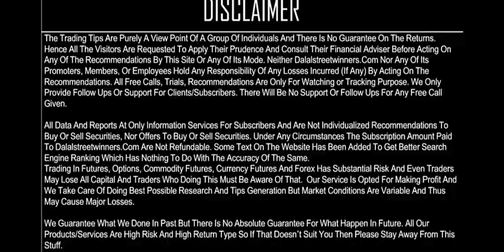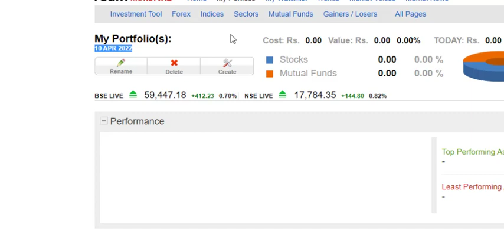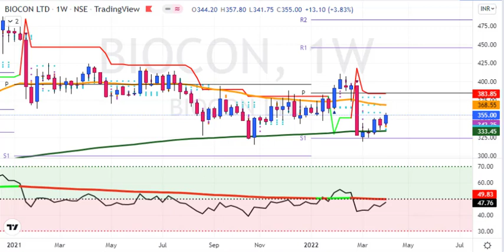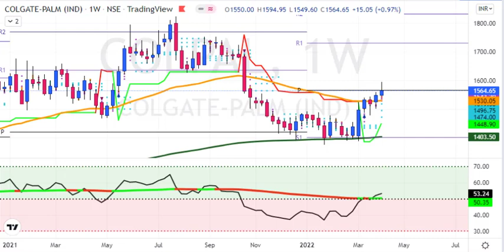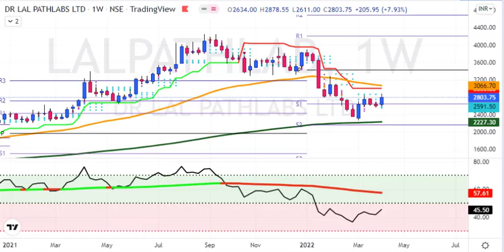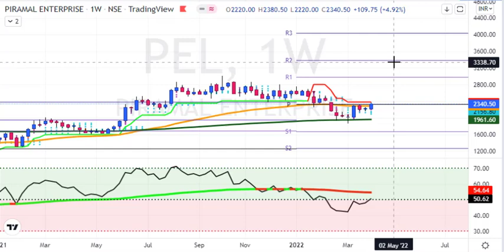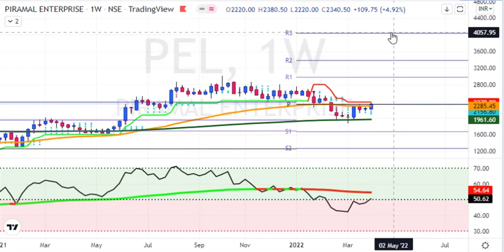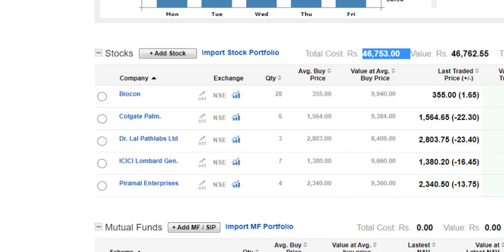My Virtual Portfolio Experiment 2022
1. Daily 1-2 Nifty Banknifty future tips
2. Intraday and Positional (2-3 days holding ) calls
3. 90% profit making accuracy with 1:2 risk reward ratio
4. must have capacity to maintain 3 Lakhs+
5. Expected monthly average returns are 75K to 80K
6. Charges 5k/monthly or 30k/yearly.

1. Daily 1-2 Nifty banknifty & stock Options tips
2. Intraday and Positional (2-3 days holding) calls
3. 90% profit making accuracy with 1:2 risk reward ratio
4. Must have capacity to maintain 50k+
5. Expected monthly average returns are 20K to 25k
6. Charges 3k/monthly or 12k/yearly.

1. Daily 1-3 calls in gold, silver, copper, crudeoil & naturalgas futures
2. Intraday and Positional (2-3 days holding ) calls
3. 90% profit making accuracy with 1:2 risk reward ratio
4. must have capacity to maintain 5-6 lakhs
5. Expected monthly average returns are 1 to 1.25 lakhs
6. charges 5k/monthly or 30k/yearly.

1. Daily 1-2 calls in rupee futures
2. Intraday and Positional (2-3 days holding ) calls
3. 90% profit making accuracy with 1: risk reward ratio
4. must have capacity to maintain 60k t 100k+
5. Expected monthly average returns are 40K to 43K
6. Charges 5k/monthly or 30k/yearly.

1. Daily 1-2 calls in NSE Stocks
2. Pure Intraday calls
3. 90% profit making accuracy with 1:2 risk reward ratio
4. must have capacity to maintain 50k
5. take each position worth 1 lakhs rupees
6. Expected monthly average returns are 20K to 25K
7. charges 3k/monthly or 12k/yearly.

1. Fix Returns (3 to 5% / Month).
•1 Months Prior intimation is required for Permanent closure.

2.High Risk Higher Return Account Management
•30:70 Profit Sharing basis.
• 10K Security Deposit (Refundable at end).